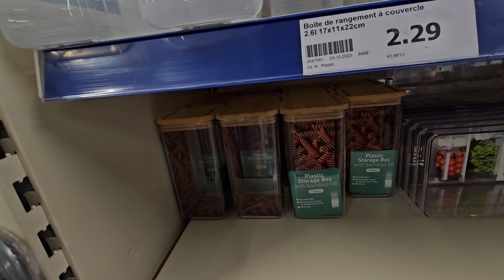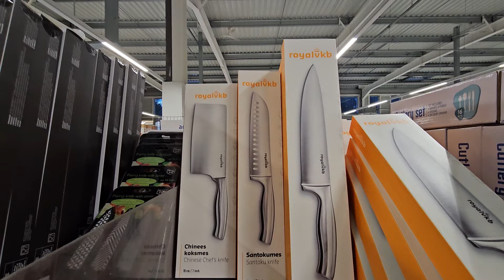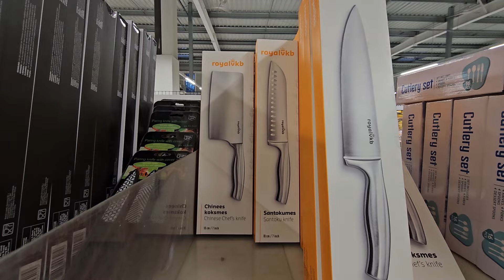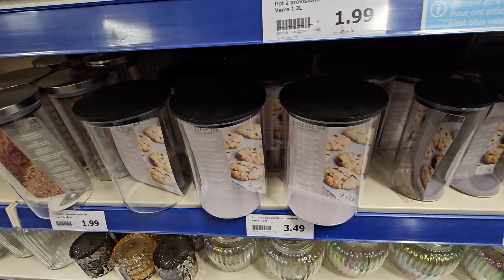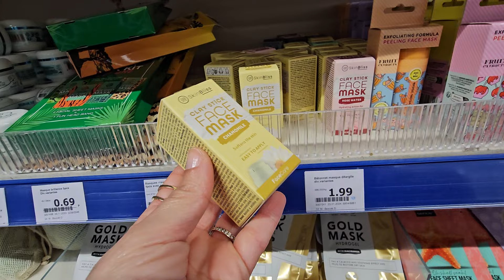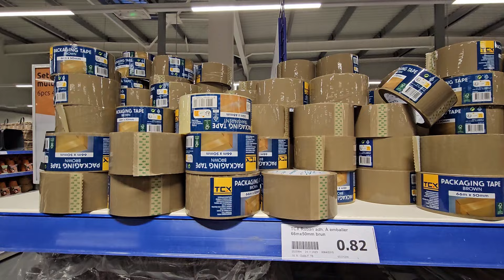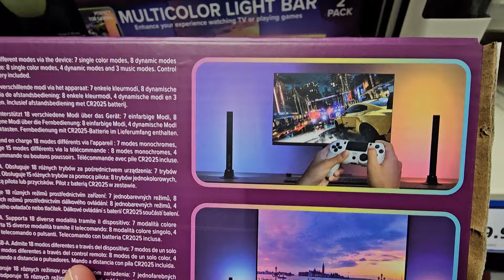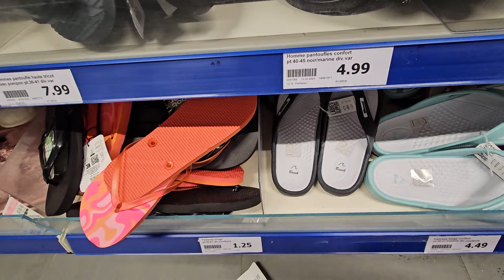ACTION ARRIVAGE 16 FEVRIER 24